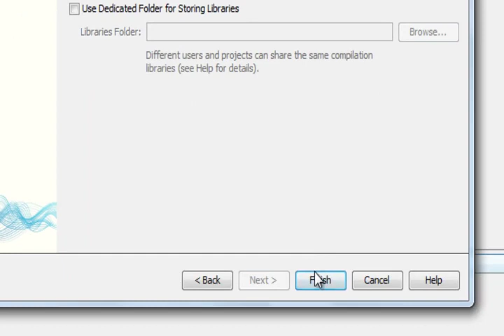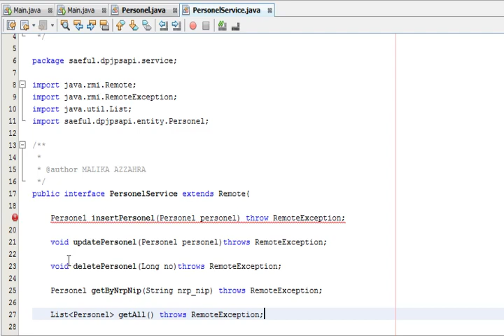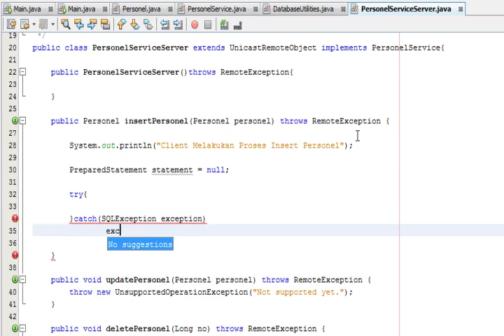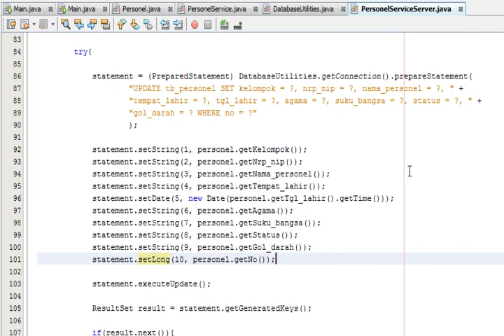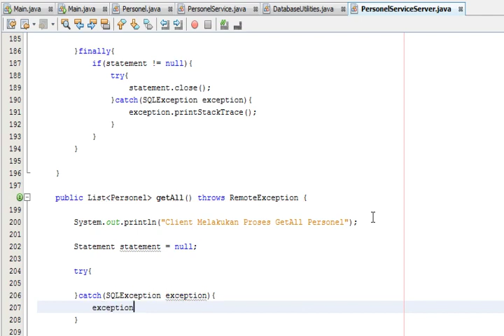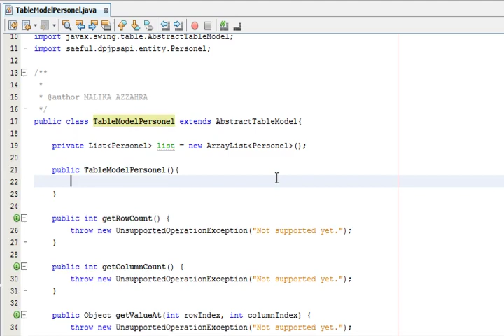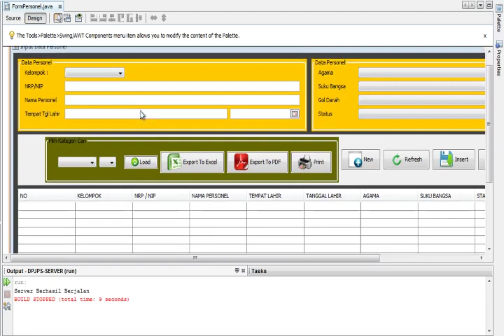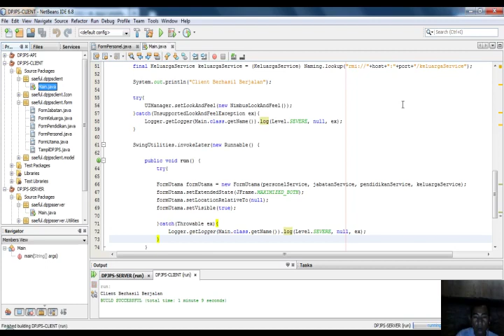ITB 49012050 E Saeful H Aplikasi DPJPS Client Server RMI